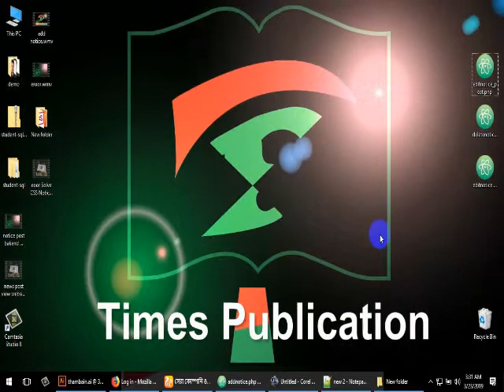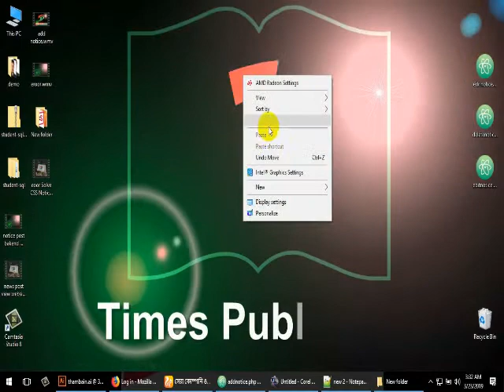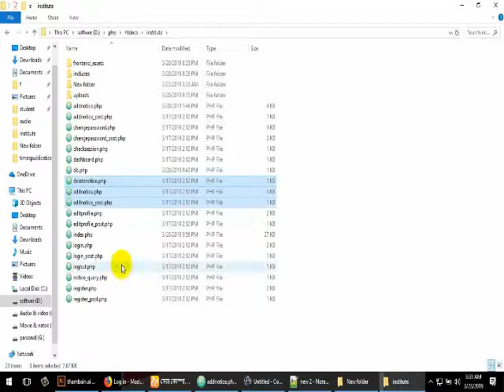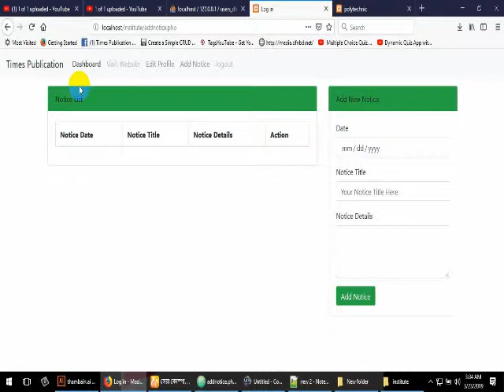Notice Edit Delete Action Battom Control PHP Admin Panel Php Part - 08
Connect to a Database
It is easy to connect your project to an existing database

Connect with your database (MySQL, MariaDB, PostgreSQL, SQLite, Interbase, SQL Azure, Amazon Aurora, Firebird, Access, Oracle, MS SQLServer, DB2, SyBase, Informix or ODBC layer) and generate web applications based on your tables, simply and safely. Make the data access and maintenance an uncomplicated step!
Use your worksheets to create apps

Scriptcase offers an XLS, CSV and ACCESS spreadsheet import and conversion features for the databases supported by Scriptcase. With this import tool you can easily transform your spreadsheets into system applications.